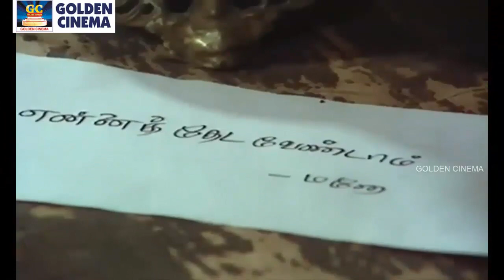இரவில் கேட்கும் மரண சோக பாடல்கள் | 80s Sad Hits | Tamil Songs | Goldencinema | HD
00:09 - வெள்ளைப்புறா ஒன்று போனது
04:20 - மாடியின் அழகு நிலாவே
08:28 - மலரே என்னென்ன கோலம்
12:43 - பூங்காற்றே அந்த பொண்ணுகிட்ட
17:11 - மனமே மயங்காதே
20:52 - அட வா ராஜா என்னோட
23:51 - தம்பி கொஞ்சம் நில்லுப்பா
27:56 - காதலே வேதனை ஆகுமே
32:25 - நான் பார்த்த ரதிதேவி எங்கே
36:02 - அலை அடிக்கிற நேரம்
40:20 - ஆசை வச்சேன் உன் மேல
44:28 - என் கோவில் இங்கே
48:24 - கல்யாணம் வைபோகம்
52:03 - நான் உன்ன நெனச்சேன்

Movies
ShortFilms
Special Programs
Events
Movie News

Evergreentamil – Goldencinema